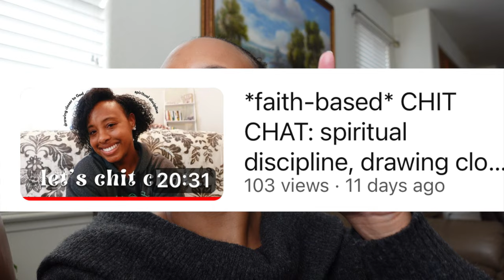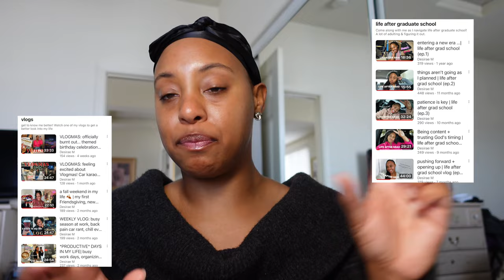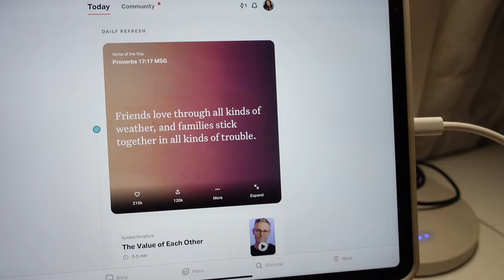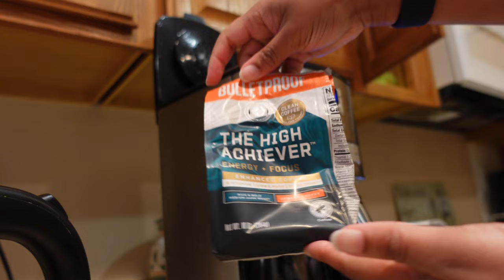exiting my lazy girl era + building new routines & getting consistent | weekly vlog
Hiii! I take you along with me for a week in my life. You all would see me get back in the swing of work again and build a morning routine. I hope you all enjoy the first vlog of 2024! Many more to come this year.

[ Timestamps ]
00:00 Monday: intro + lunch w/t sis
09:07 Tuesday: work & coffee shop
12:04 Wednesday: chit chat about routines + gym
23:41 Thursday: car chat + workday
27:00 Friday: Grwm chit chat
38:38 Saturday: chit chat about drawing closer to God, gym, & cleaning + end of the vlog